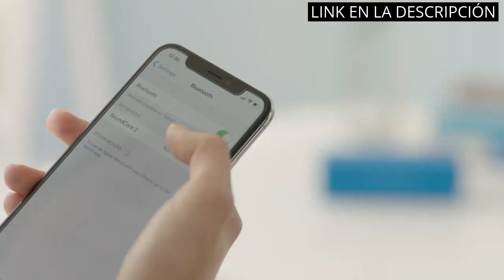【ALTAVOZ BLUETOOTH ANKER】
✋  Aquí están los 5 mejores altavoces bluetooth del mercado: anker líder en calidad y rendimiento disponibles en el mercado.

🔽🔽🔽 ENLACES DE COMPRA ALTAVOZ BLUETOOTH ANKER 🔽🔽🔽

1) Altavoz inalámbrico Bluetooth Anker SoundCore 2, batería de 24 horas, protección contra el agua IPX7, graves enormes con dos controladores de graves

2) Anker Altavoz Bluetooth, Soundcore Mini, Super Altavoz portátil con 15 Horas de reproducción, Rango de 20 Metros Bluetooth, Bajos mejorados, Funciona con iPhone, iPad, Samsung, Nexus, HTC y más

3) Soundcore Anker Motion Boom Altavoz Bluetooth Portátil de Exterior, con Diafragma de Titanio, Tecnología BassUp, Resistente al Agua IPX7, 24 h de Reproducción, App, Exterior y cámping

4) Anker Soundcore Boost Altavoz Bluetooth Upgrade con un Sonido increíble, BassUp, 12h de reproducción, USB-C, IPX7, Altavoz inalámbrico con ecualización personalizada en App, emparejamiento estéreo

5) Anker PowerConf Altavoces Bluetooth para conferencias con 6 micrófonos Integrados, grabación de Sonido Mejorada, 24 Unidades Batería de conectividad USB-C para Oficina en casa (Negro)

00:00 - Intro
00:07 - 1) Altavoz inalámbrico Bluetooth Anker SoundCore 2, batería de...
00:52 - 2) Anker Altavoz Bluetooth, Soundcore Mini, Super Altavoz...
01:22 - 3) Soundcore Anker Motion Boom Altavoz Bluetooth Portátil de...
01:55 - 4) Anker Soundcore Boost Altavoz Bluetooth Upgrade con un...
02:36 - 5) Anker PowerConf Altavoces Bluetooth para conferencias con 6...
03:12 - Outro